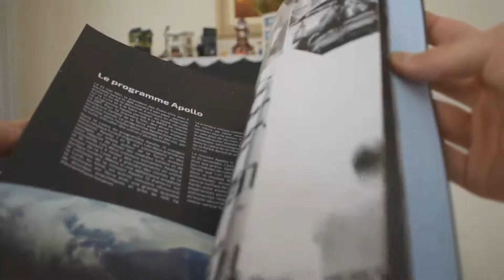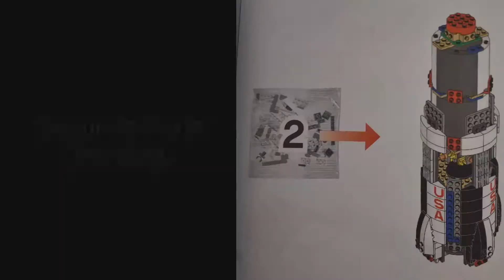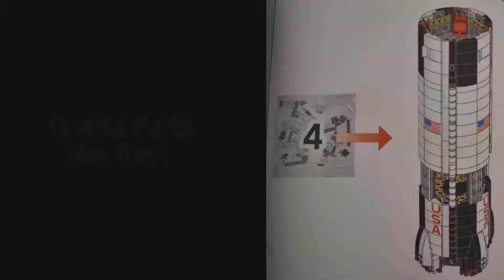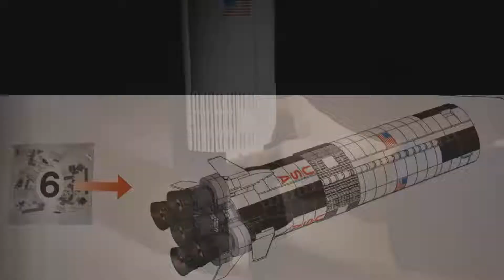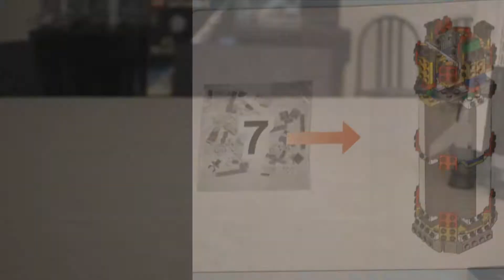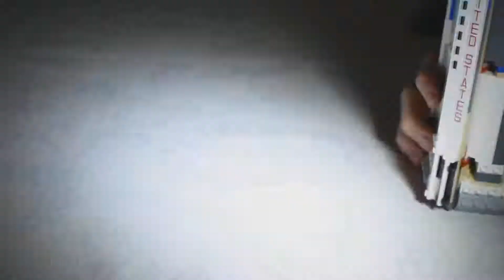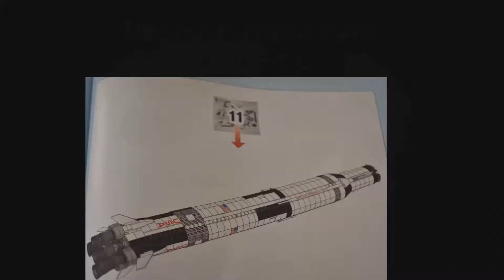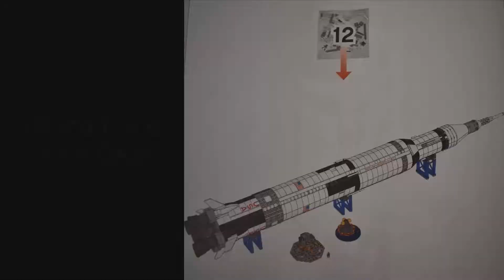Construção Rápida - LEGO 21309 - Saturno V(Speedbuild)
Nesse vídeo, construí o grande foguete Saturno 5(Saturn V) da NASA, um dos LEGOs mais sensacionais que já montei!(E com 1 metro de altura!). Vamos para a Lua com este set sensacional!

Partes da Construção:
0:00 Unboxing
0:32 Parte 1
2:06 Parte 2
2:43 Parte 3
3:45 Parte 4
5:39 Parte 5
6:19 Parte 6
7:42 Parte 7
9:34 Parte 8
11:04 Parte 9
11:36 Parte 10
12:31 Parte 11
14:29 Parte 12
16:16 Finalização

Quantidade de partes: 1969 peças

O Brave é o meu Browser favorito e também ajuda pequenos criadores de conteúdo no YouTube :)

Perceberam algum padrão nas músicas? :)

Músicas usadas:
K-391 & Alan Walker - Ignite
K-391 - Earth
TheFatRat - Mayday
Force theme remix
TheFatRat - The Calling
To The Moon (trailer theme)